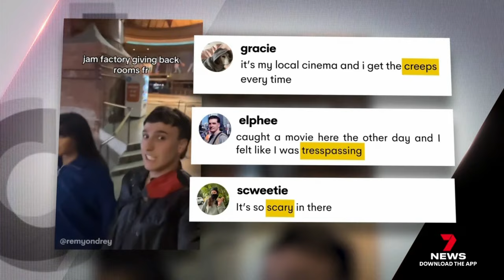Almost $3 billion set aside for mega makeover at the Jam Factory | 7NEWS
Almost $3 billion is being set aside to give Chapel Street's run-down Jam Factory a stunning makeover.

It is set to be demolished next year making way for luxury apartments, hotel rooms, shops and offices.

7NEWS combines the trusted and powerful news brands including Sunrise, The Morning Show, The Latest, and 7NEWS.com.au, delivering unique, engaging and continuous coverage on the issues that matter most to Australians. Watch 7 News Australia full broadcasts and full episodes nightly at 6pm and weekdays at 11:30am and 4pm on Channel 7 and 7plus.